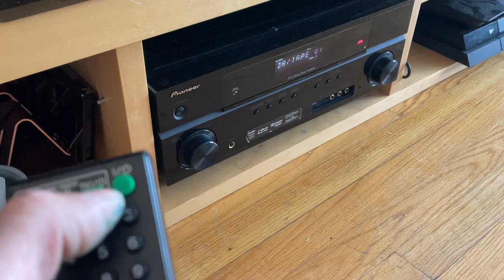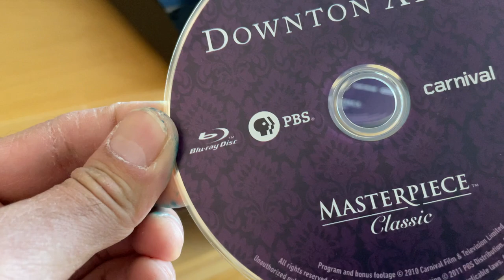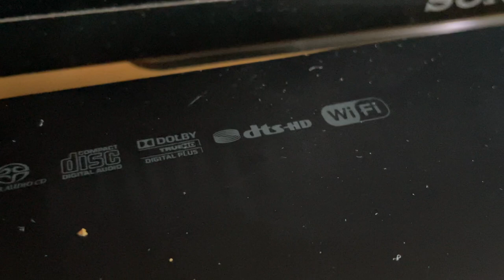SONY Blu-Ray DISC/DVD Home Theatre Receiver BDV-E580 With Remote ( Demo Video)